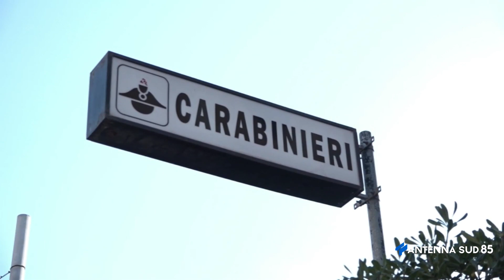27 Dicembre 2020 Torre S 1 1 Susanna BR Il gran cuore dei carabinieri